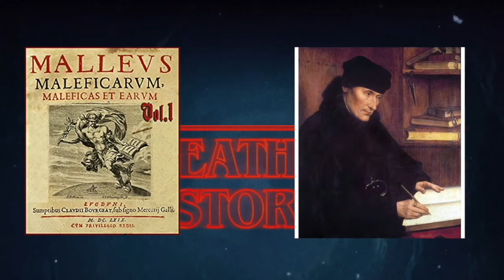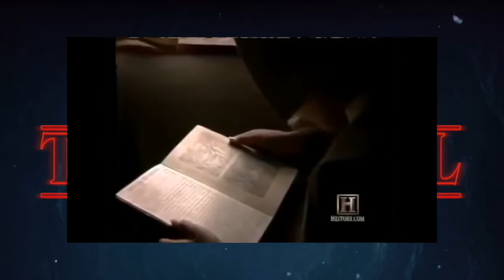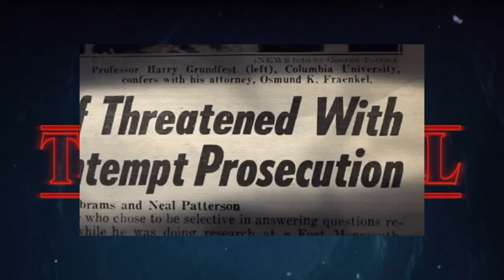The Death Metal Historian: The Salem Witch Trials *Feat Ranterinshades*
On this episode Ranterinshades teams up with yours truly on the 1st collab on TDMH.  Here we cover the darkest moment in early American history, the Salem Witch trials.

Articles

Marcin Przybyłowicz

Abigail Williams